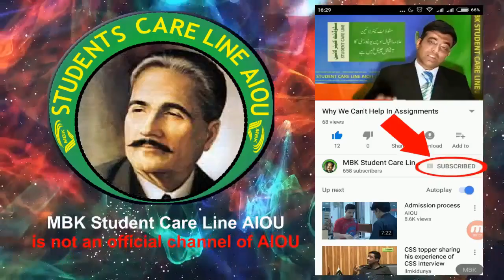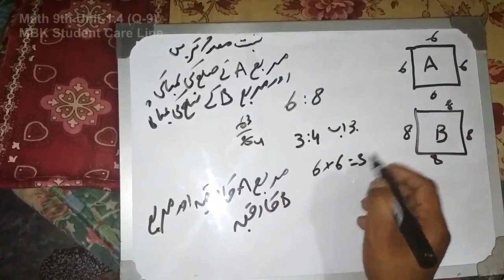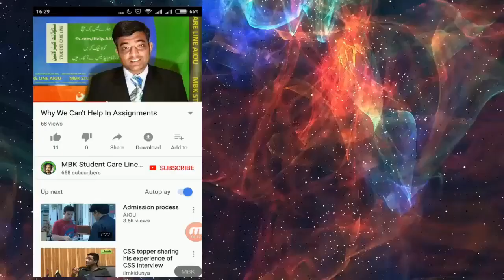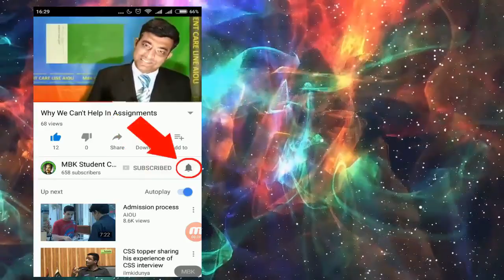General Math 9th Unit 1.4 (Q-9)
General Math
Class 9th
Unit No 1.4

Whatsapp us your Roll Number to get latest updats in your whatsapp
our Whatsapp Number is 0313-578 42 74 Please dont call or SMS